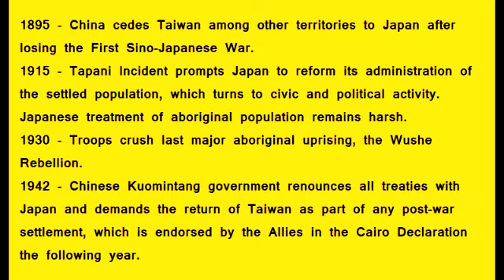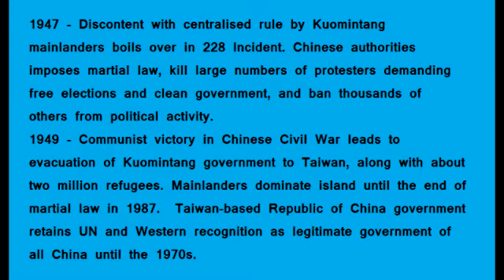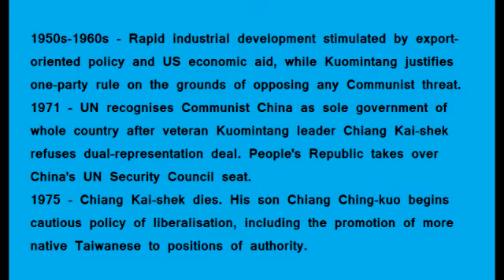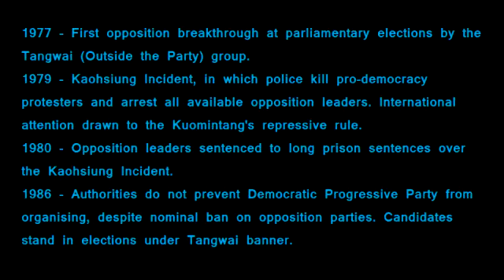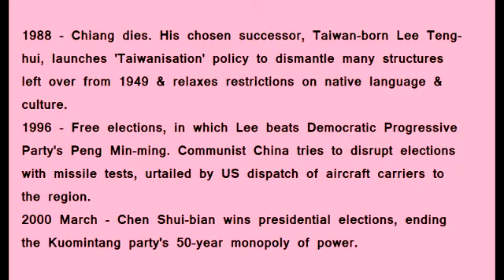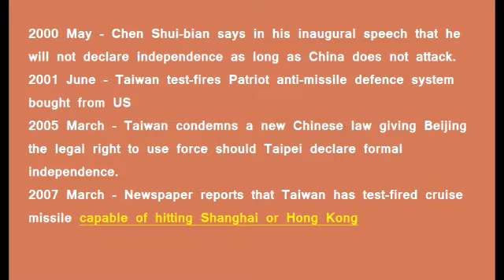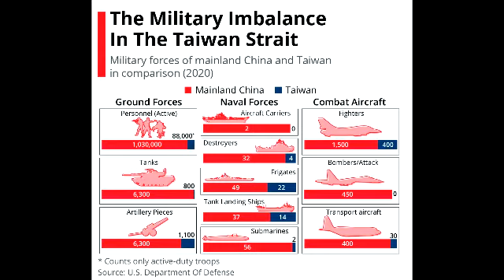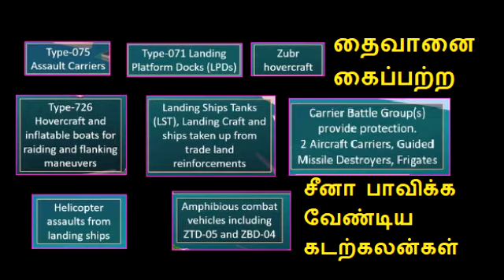உலக நகர்வுகள்: தைவானை சீனா ஆக்கிரமிக்குமா?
உலகெங்கும் செய்யப்படும் அரசியல், சமூக, பொருளாதார மற்றும் படைத்துறை நகர்வுகள் பற்றிய கலந்துரையாடல்